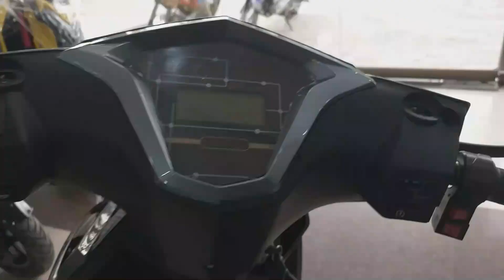Electric Scooty Jms 650 Long Mileage - Save Money - No Fuel Required!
Electric  Bike Scooty Jms 650 Back In Stock. Now Best Electric Motorcycle in Pakistan with long milage and advanced features. Drive complete month in only 300 Rs.
Book Now in just 30% amount.
No maintenance is required!
FEATURES:
✅1 Year Warranty
✅ Seats 2
✅ Battery 20 AMP 60 Volts
✅ Bike Speed 60 KM/H
✅ Disc Brakes
✅ Tubeless Tires
✅ Milage 60-80 Km Per Charging
✅ Weight Capacity 250 KG
✅ No fuel expense
✅No maintenance
✅ No noise pollution
✅ Easy to operate